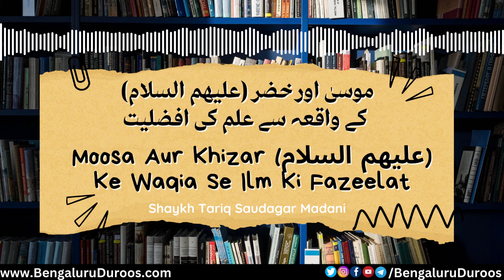Moosa Aur Khizar (عليهم السلام) Ke Waqia Se Ilm Ki Fazeelat | Shaykh Tariq Saudagar Madani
This clip is taken from the lecture:
Waqia Khizar Aur Moosa (عليهم السلام) Ke Kuch Fawaid

٠٠٠٠٠٠٠٠٠٠٠٠٠٠٠٠٠٠٠٠٠٠٠٠٠٠٠٠٠٠٠٠٠٠٠٠٠٠٠٠